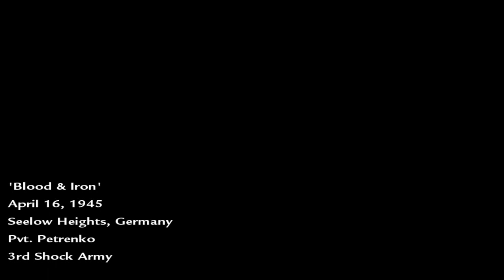Call of Duty World at War I Mission 8: Blood & Iron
Call of Duty World at War gameplay walkthrough I mission 8: Blood & Iron

Call of Duty World at War (COD world at war/call of duty waw) is one of the most popular old games, and It's also one of my favorite shooting games.

This video will show you the call of duty waw gameplay mission 8 "Blood & Iron"